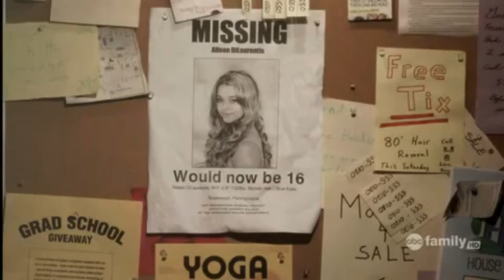pretty little liars aria and ezra's first kiss